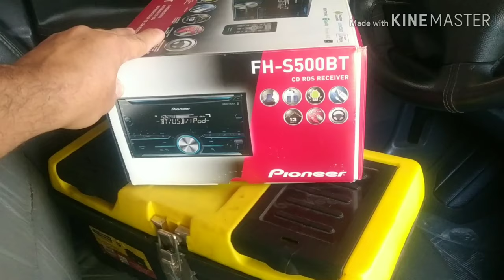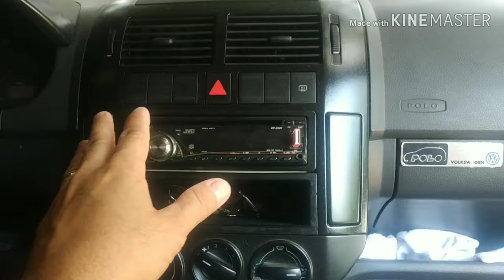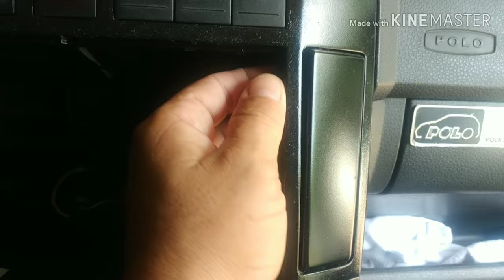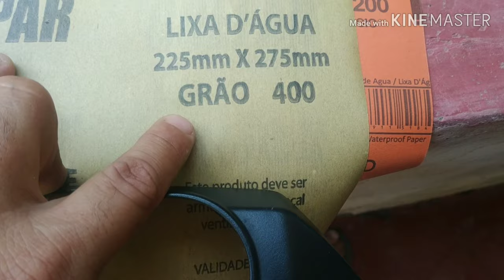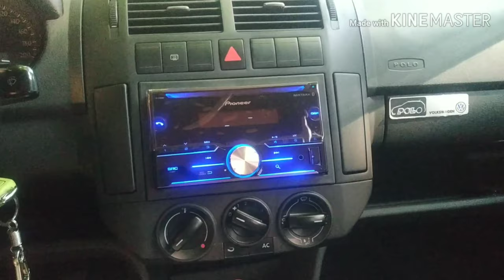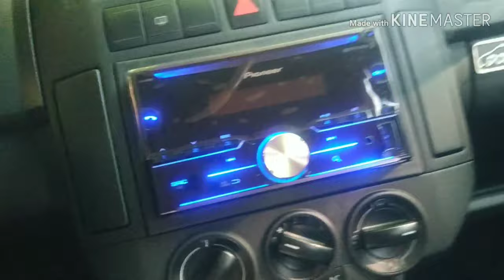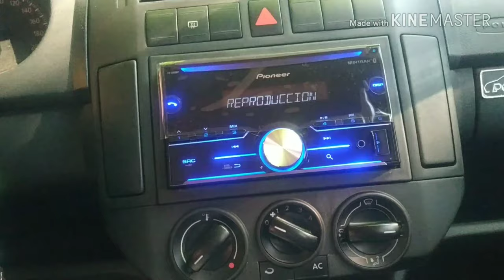Como desmontar o painel central do polo e Instalação de um rádio 2 Din Pioneer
Esse rádio estava guardado a um bom tempo para ser instalado.